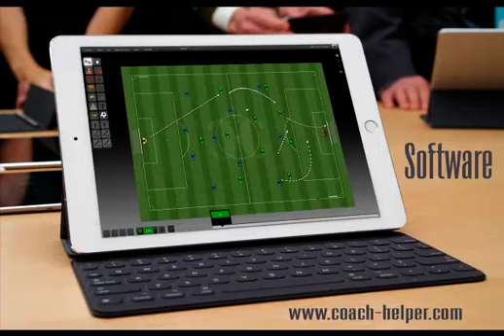Organization Offensive - 4x4 / 3x2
SOCCER drill: "Organization Offensive"

Exercises, drills, editor, matchs, trainings, scouting, statistics...
+ than 50 tools in just one application.
the most complete software in the market.

since 2005, 15 years in the market.
Excellence and Quality guaranteed.